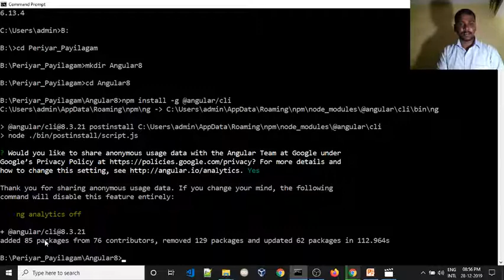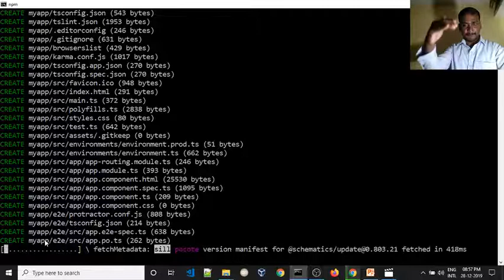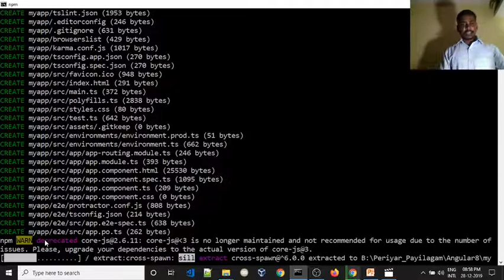🎯 Angular Complete Tutorial for Beginners In Tamil | Create Application In Angular | Guhan Ganesan